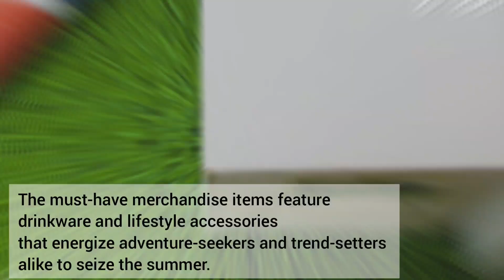STARBUCKS + FILA I UNBOXING TIME I MERCH COLLABORATION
Smile Love and Peace

This summer, Starbucks is collaborating with iconic sportstyle brand FILA for the first time to offer an exclusive, co-branded collection of sporty street style essentials that seamlessly combine fashion, function, and on-trend design. The collection is available exclusively to customers in Asia Pacific for a limited time only.

Blending Starbucks rich brand heritage with FILA’s classic aesthetic and modern design, the Starbucks® X FILA collection showcases bold yet timeless designs in FILA’s signature white, navy and red. The must-have merchandise items feature drinkware and lifestyle accessories that energize adventure-seekers and trend-setters alike to seize the summer.

“Starbucks is excited to partner with FILA for the first time in this bold new collection,” said Erin Silvoy, vice president, Product and Marketing, Starbucks Asia Pacific. “The Starbucks® X FILA collection unites Starbucks mission to nurture the human spirit and FILA’s legacy of celebrating athletics and the collective good. We can’t wait to share these limited-edition items with our customers across the region.”

00:00​​​​ Start
01:15 Unboxing
08:37 Caption/End

Previous Starbucks Collab VLOG